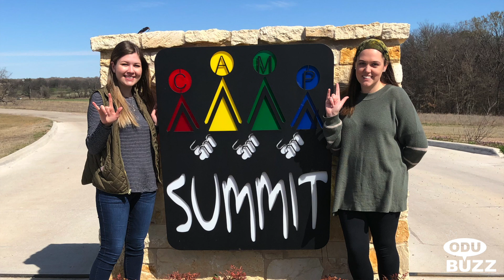ODU Buzz - Alternative Spring Break